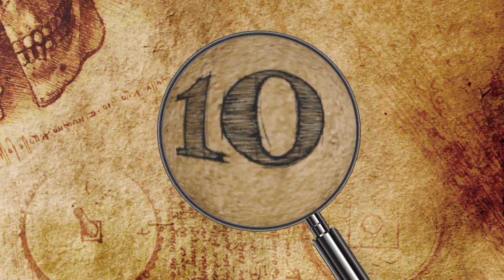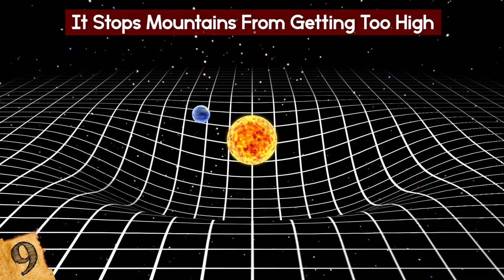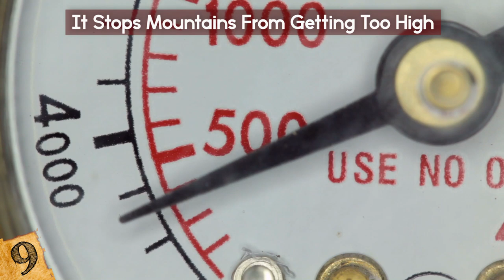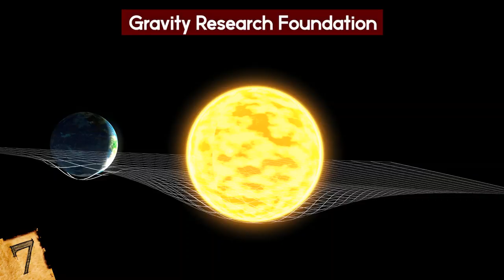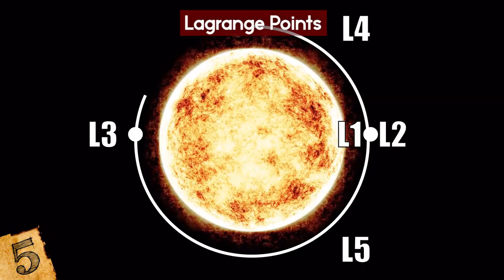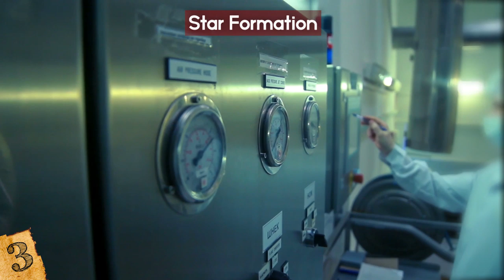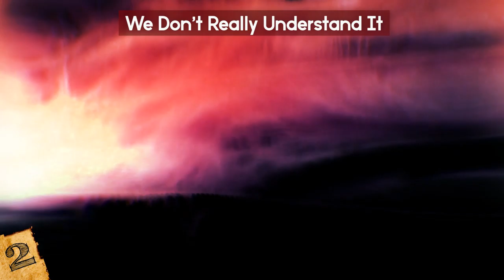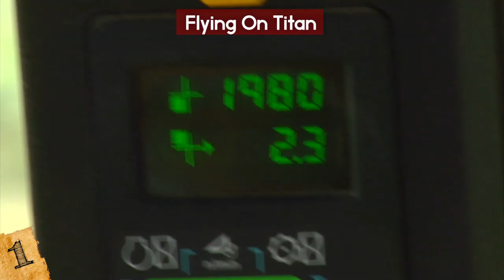Most EARTH SHATTERING Facts About Gravity!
Check out the Most MYSTERIOUS Facts About Gravity! From strange facts about how gravity works to other mysterious forces on earth and other planets, this top 10 list of earth shattering gravity facts will amaze you!

10. Birds In Space
Could a bird survive in space? While we have taken several different kinds of animals up into space with us like dogs and monkeys, astronauts have never taken a bird into space. If we did would it still be able to fly? Birds are built for flying and take off and landing is adjusted for the earth’s gravity. In zero gravity on a space station, birds would still need to flap their wings to build up speed, and again to slow down.

9. It stops mountains from getting too high
Have you ever asked yourself, why aren’t there any mountains taller than Mount Everest? Mount Everest is the tallest mountain on Earth at 8,850 meters (29,035 feet) above sea level. While there are some other mountains that are actually taller than Everest if you count the distance from the base to the summit, if you look at the world’s tallest mountains, they seem to be capped at about 10,000 meters or 6 miles high.

8. It interferes with your waterworks
One of the unfortunate realities of being in space involves your bladder. The pressure exerted by gravity is crucial in knowing when you need to urinate. So guess what happens when you’re somewhere with zero gravity? That’s right, things can get wet and wild.

7. Gravity Research Foundation
Gravity is a scientific fact accepted as part of our day-to-day lives, but there was a time when people weren’t so understanding. Gravitational concepts are credited to the discovery of Isaac Newton, when he saw an apple fall from the tree while he was thinking about the forces of nature. In the late 1600’s, you can imagine people no doubt didn’t really understand this idea, to many it was crazy. But even more recently, in the mid-20th century, some issues with gravity were brought up.

6. Why do flames look the way they do?
Here’s a fact that may surprise you about gravity. Without it, we wouldn’t have flames the way that we know them: as rising upwards into a narrow tip, with a hint of blue at the base surrounded by orange. How do flames wind up that way in the first place? The answer is that gravity kind of squeezes them into that form.

5. Lagrange points
A stunning way in which gravity demonstrates its power lies in Lagrange points. Named after mathematician Joseph-Louis Lagrange who thought of them in 1772, they are gravity zones in space created when two gravitational forces interact with one another - a classic example being the Earth and the moon.

4. Galileo Was Right!
An American astronaut from 1971 got to teach a lesson in ancient physics out in the depths of space. One that involved the effect of gravity on falling objects. Galileo believed that all things essentially fell at the same rate. There was just one thing stopping them fromdoing so… air. He dropped a hammer and a feather simultaneously and sure enough the feather fell more slowly.

3. Star Formation
Gravity is so powerful that it forces gases such as hydrogen and helium to collide together creating stars. The force of gravity becomes so strong that as the atoms collide, they create heat and fuse together. The heat generates pressure, pushing the atoms apart, but the gravity becomes stronger and pulls them together.

2. We don’t really understand it
One of the most interesting things about gravity is that much of how it works is still a mystery. We know it exists but experts can’t explain everything about it. Seeing how it works with stuff like when you drop a feather in space or seeing what happens between planets is one thing. But there are various questions about gravity that still remain unanswered.

1. Flying on Titan
I saved the fun for last! Titan is one of Saturn’s moons and is known for its super dense atmosphere and freezing temperatures. It is the 2nd largest moon in our solar system after Jupiter’s Ganymede. Though you’d need one heck of a protective suit to keep the elements out - it’s minus 289 degrees Fahrenheit by the way - there is an amazing thing you’d be able to do if you did manage to visit the place… fly!